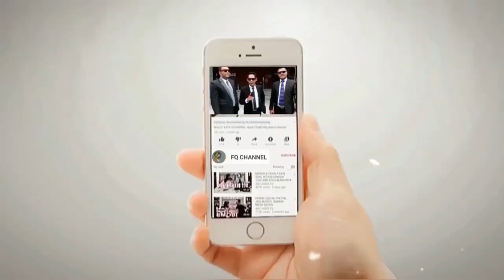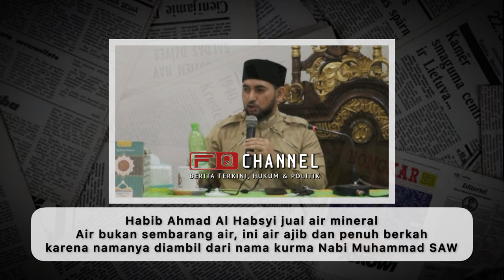SEMAKIN EDYAN‼️ HABIB ALHABSYI HARAMKAN AQUA BAGI ORANG MUSLIM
Aneh bin Ajaib Habib Ahmad Al Habsi mengharamkan air mineral Aqua dan VIT tapi dirinya malah mempromosikan produknya sendiri. Alasan Alhabsi mengharamkan Aqua dan VIT menurutnya dikarenakan kedua merk tersebut diproduksi oleh Yahudi sementara produk miliknya dia menilai air pernuh keberkahan (KONYOL 😂)